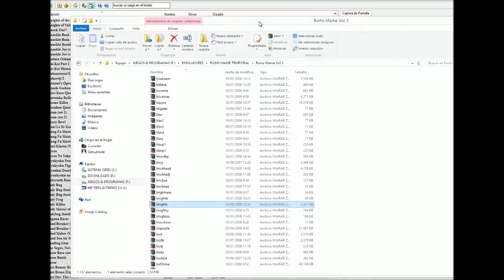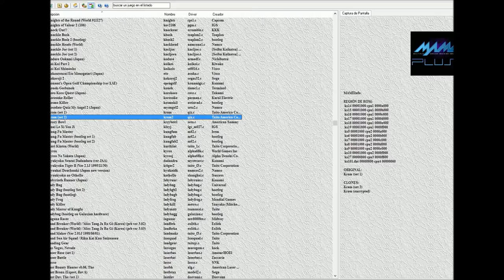ZONA RETRO - Knights of the Round (Arcade Capcom) (Coop)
Como viene siendo costumbre, os dejamos un nuevo gameplay cooperativo de la recreativa de CAPCOM "Knights Of The Round" realizado por Kapy, Mosfidri y un servidor, donde el objetivo, como siempre, ha sido pasar un buen rato con este fantastico beat em up.

Esperamos vuestros comentarios! :)